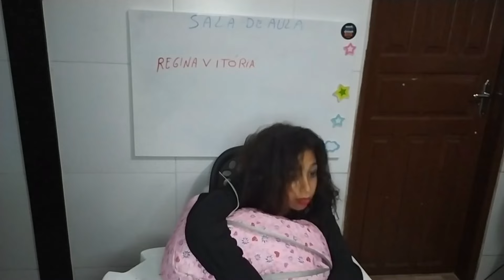Diferença entre crianças vs adolescentes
Olá pessoal,  sejam bem vindos ao nosso canal...sou a Regina Vitória,
aqui vocês vão encontrar : brincadeiras, desafios, Jogos e muitos vídeos divertidos.
Venha você também fazer parte da nossa turma !!!
Criamos o canal  Regina Vitória  para sua diversão.
Postamos vídeos feitos com muito amor e carinho, especialmente para vocês.
Assista, curta  e compartilhe nossos vídeos.
Centilhões de beijos!